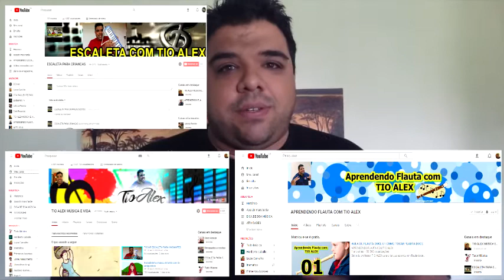Olha só o que aconteceu no canal !